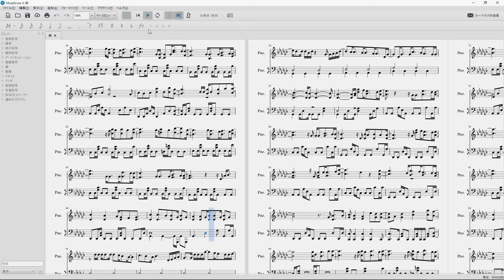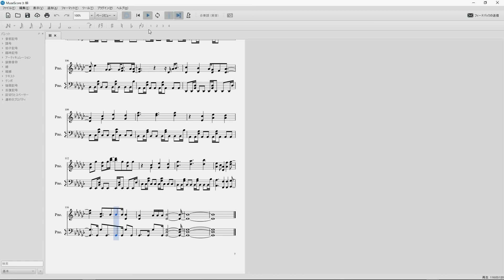秦基博「鱗」ピアノ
秦基博「鱗」ピアノverと楽譜です
この曲を聴くと夏を感じます